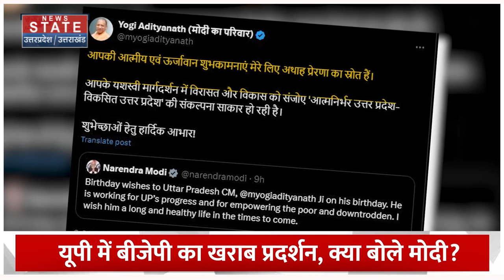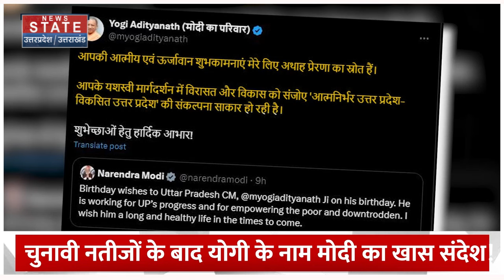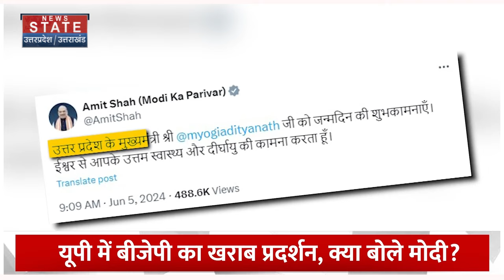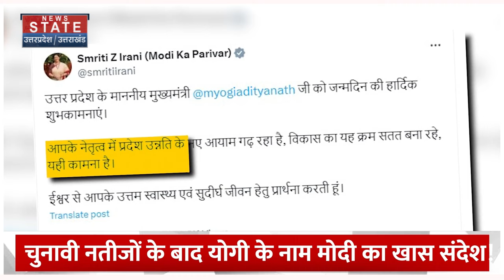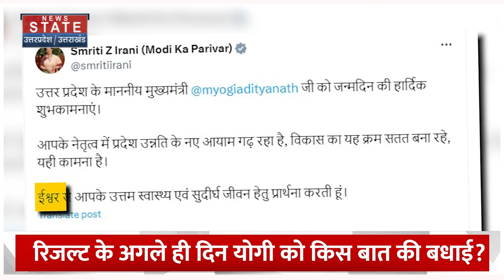Uttar Pradesh Lok Sabha Result 2024: यूपी में बीजेपी की हार के बाद CM Yogi के लिए भेजा गया खास संदेश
News State Apps डाउनलोड करें:
Download Android and iOS Apps for more updates: